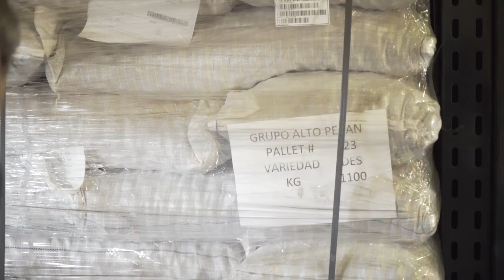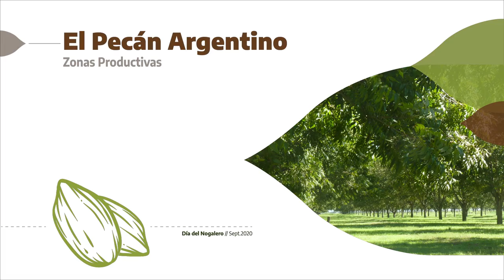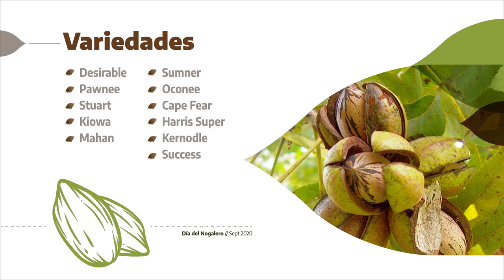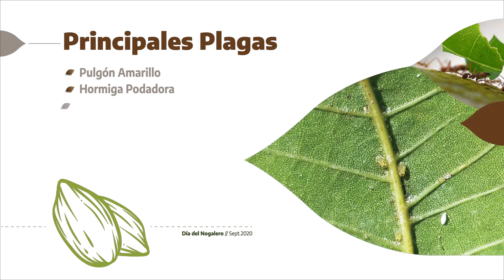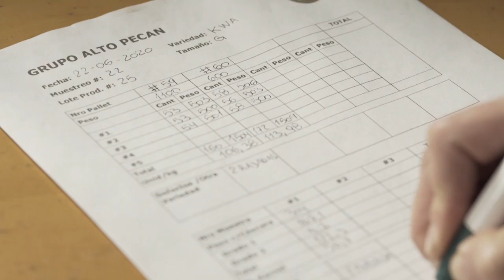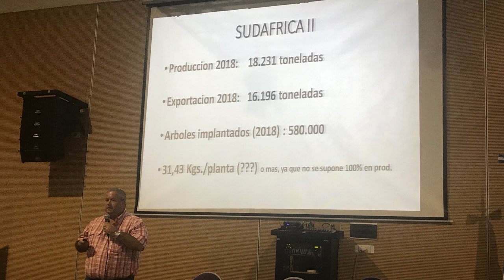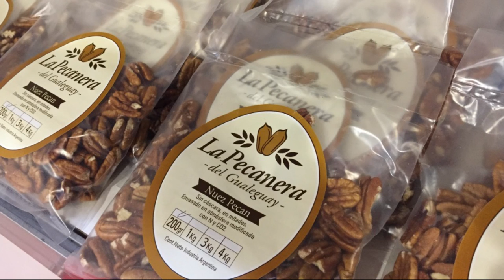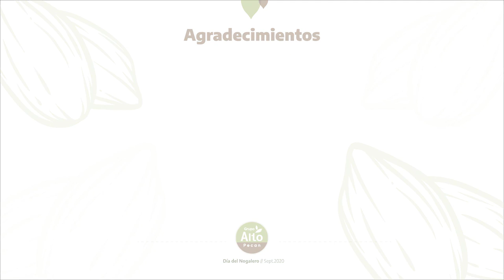Video Dia del Nogalero 1080P